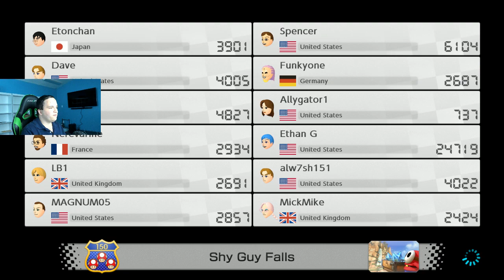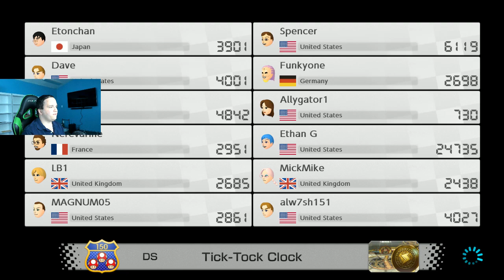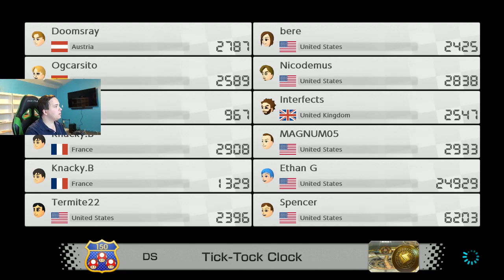Mario Kart 8 [Switch] Live Stream! [February 7, 2019]